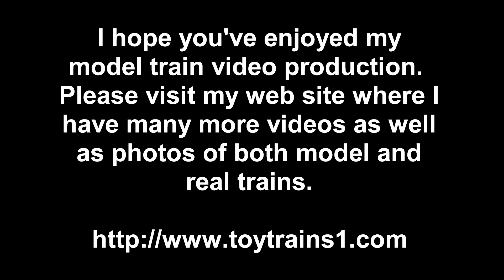A Tour Around the O-Gauge Train Layout of ToyTrains1 in True HD 1080p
I often get requests from people who want to see more of my main layout than they normally get to see in my videos that showcase my locomotives and trains, though some of those do show large areas of the layout.  Well, what better way to see the layout than hop on the train and go for a ride! :-) In this True HD 1080p video, you're in a car behind the locomotive, an MTH Premier Great Northern S-2 Northern-type (4-8-4) steamer as it goes for a spin around the layout.  Since this is in the basement, you get to see lots of concrete blocks :-) but it gives some idea of what the layout looks like all the way around.  -- for lots more videos and photos of both real and model trains.